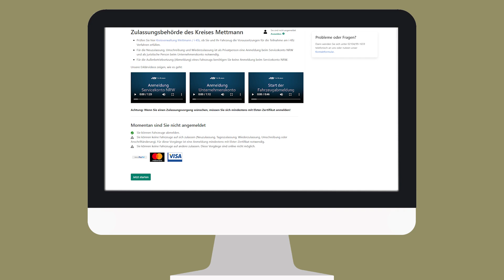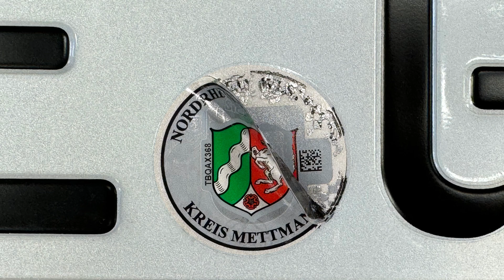Fahrzeug online abmelden (i-Kfz Kreis Mettmann)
Ein Fahrzeug kann man im Kreis Mettmann schnell und einfach online per i-Kfz abmelden ("außer Betrieb setzen"). Und Geld spart man im Vergleich zur Abmeldung vor Ort auch noch!

Wie genau das geht und was man dafür benötigt, zeigen wir in diesem Video.